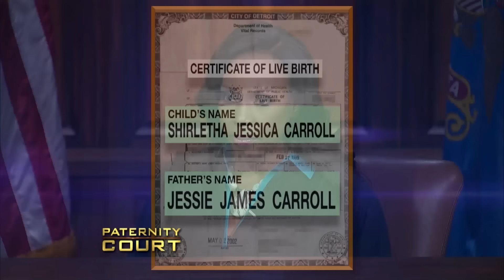Which Of Three Men Is Her Father? (Double Episode) | Paternity Court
1. Carroll v. Goggans - Although her mother says the man is not her father, a Detroit, MI woman comes to court hoping to prove that the man who has always claimed her is truly her biological father
2. Downing v. Jones Pt II - It's the conclusion of a two-part, riveting Paternity Court episode, in which a 29-year-old Georgia woman demands to know if either of her mothers' three ex-lovers is her father.